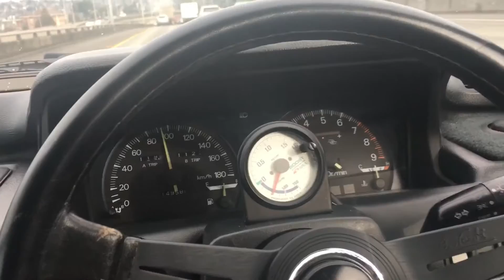Mitsubishi Galant VR-4 Rally Art AWD, 1991